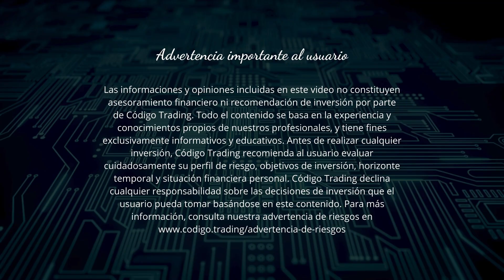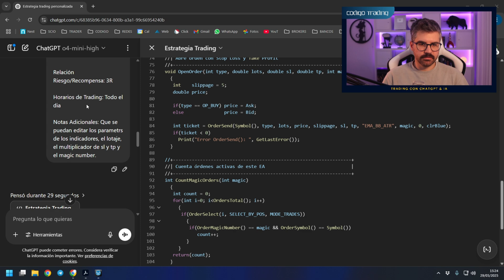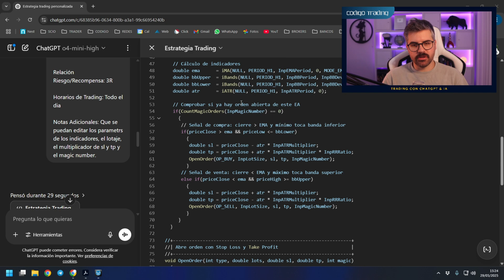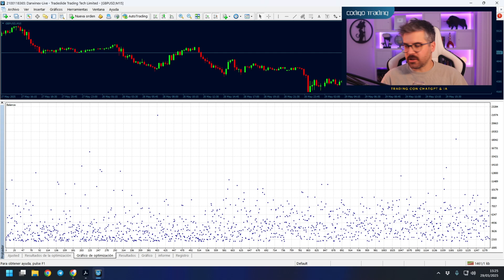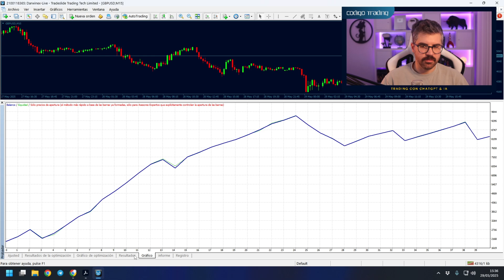Cómo CREAR tu primera estrategia de Trading con ChatGPT (Sin saber programar)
¿Quieres crear tu primera estrategia de trading automática con inteligencia artificial... sin saber programar?
En este video te enseño cómo hacerlo paso a paso con ChatGPT y MetaTrader 4. Desde la idea inicial hasta tener tu propio bot operando en demo.

🚀 Además, te regalo un SuperPrompt exclusivo para crear tu primer bot en segundos:

¿Listo para empezar tu viaje en el trading automático?

00:00 Introducción
00:29 Advertencia de Riesgo
00:47 Por qué no necesitas programar
01:22 Ejemplo de estrategia básica
02:08 Cómo optimizar y mejorar tu bot
04:30 Backtesting del Bot de Trading
08:02 Consigue el SuperPrompt Gratis
08:20 Formación “Trading con ChatGPT & IA”
08:50 Advertencia de Riesgo